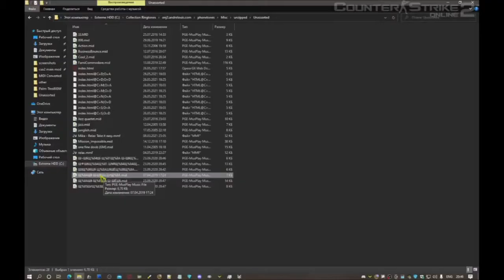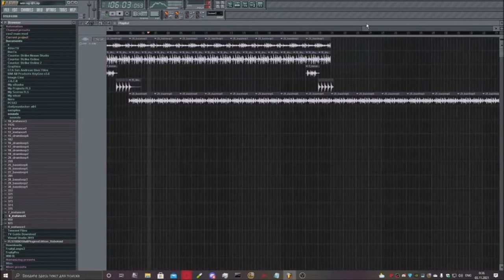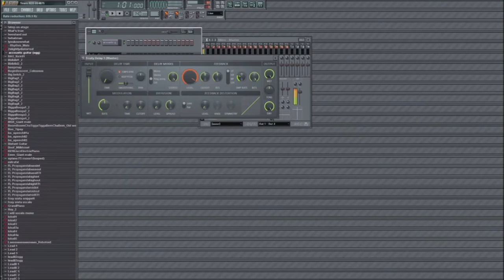Vad1m's Trailer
🖱 Mouse M428
➰ DPI ???
🔛 Sensitivity 3◦
◦ Default